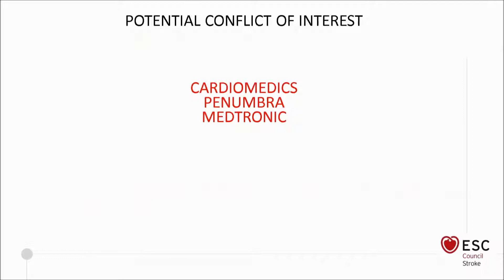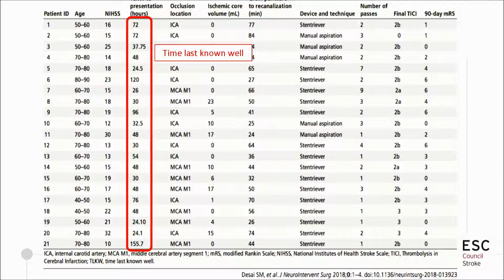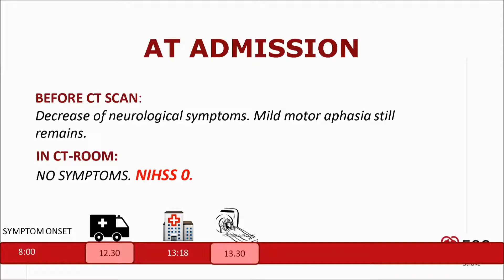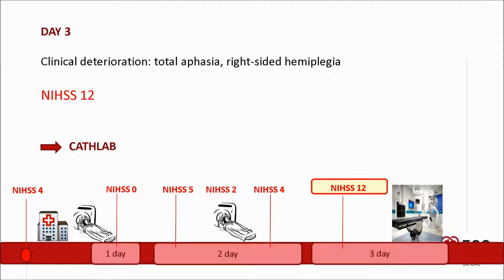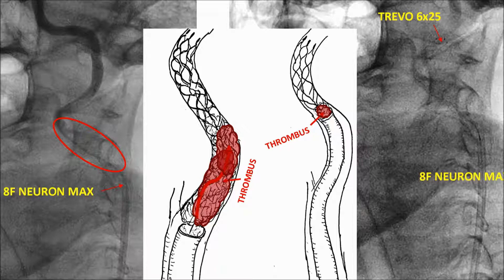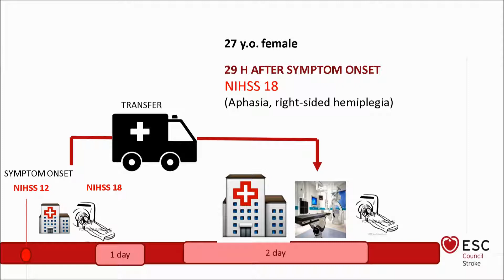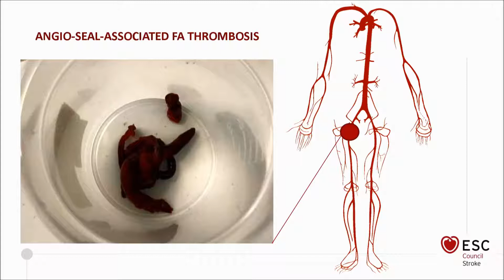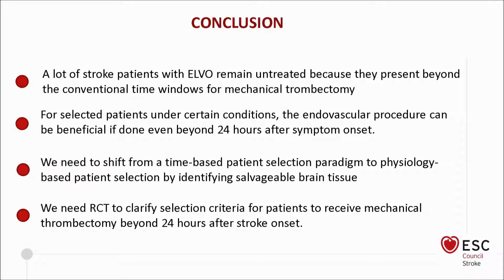Thrombectomy in acute stroke – can we extend the time window?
With D Skrypnik.
Recorded during the ESC Heart & Stroke conference held in Berlin, Germany, on 25 and 26 January 2019.